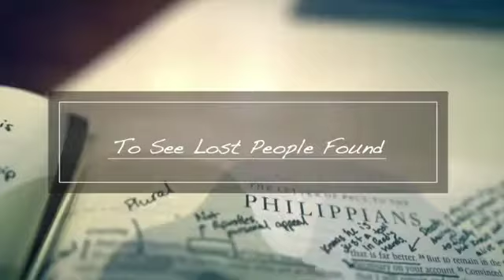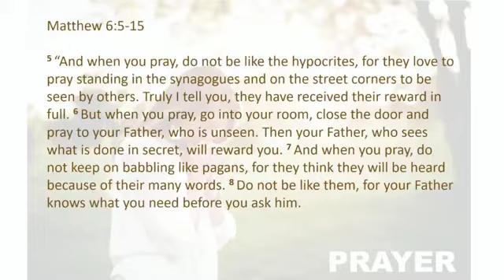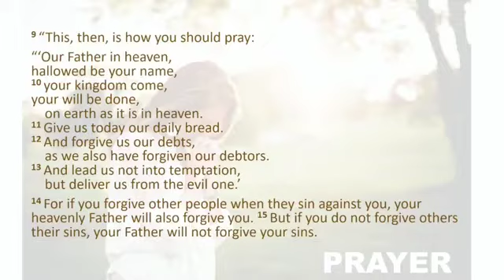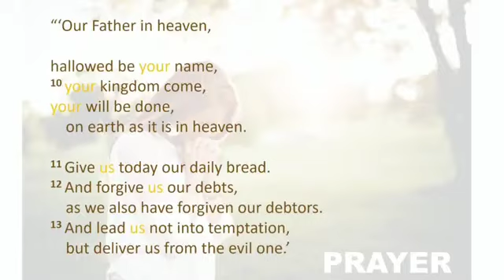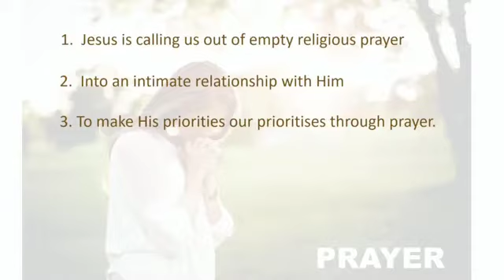Morning Service - 28th of August - Ps. Michelle Coe speaking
Recording of the facebook livestream from our Timaru Campus

God Bless